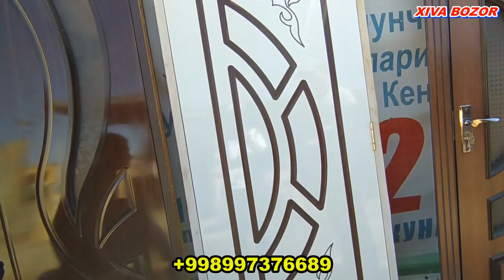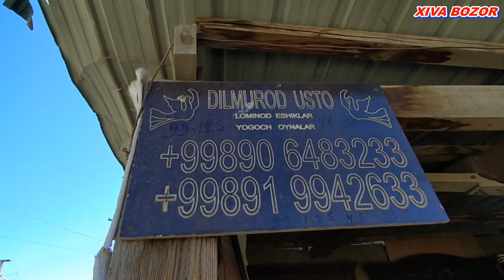Хива тахта бозорда эшиклар нархлари 09.05.2021